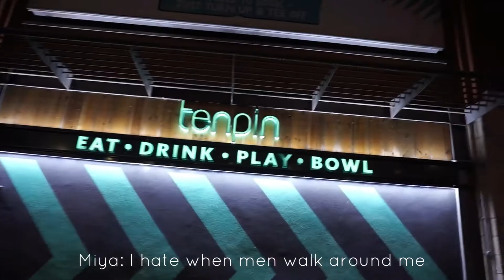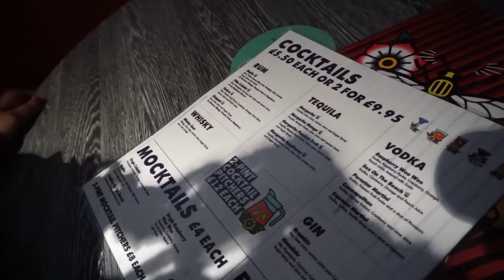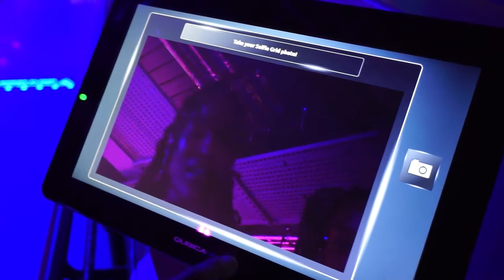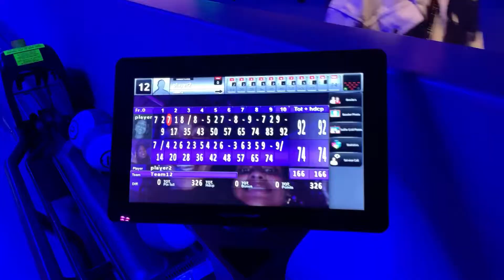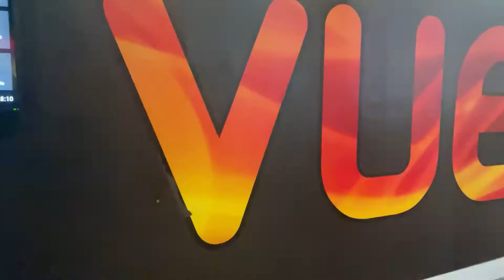DATE NIGHT VLOG || BOWLING, COCKTAILS & NEW MARVEL MOVIE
Come along with us on one of our date nights. Bowling at Tenpin, watch the new Marvel Movie Eternals and watch the fireworks for Bonfire night.

Miyas Jewels💍
Etsy store:
Ascented Co. 🔮
Etsy store